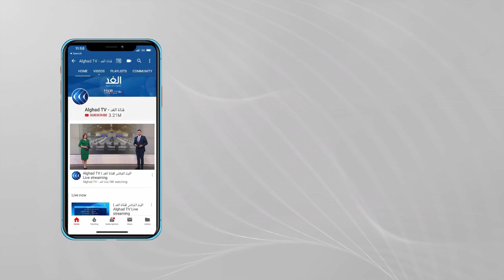مساعد وزير الدفاع الأمريكي سابقا: الفساد كلمة السر وراء الانهيار السريع للجيش الأفغاني أمام طالبان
التقدم السريع الذي حققته حركة طالبان و نجاحها في السيطرة دون عناء على أفغانستان ، كشفا عن مدى فشل الولايات المتحدة في تحويل الجيش الأفغاني إلى قوة قتالية قوية، فلماذا فشل الجيش_الأفغاني في التصدي لطالبان وما هي مقوماته من حيش العدد والعدة ؟ مجلة جلوبال فايرباور المختصة في الشئون العسكرية تصنف الجيش الأفغاني في المرتبة 75 من بين أقوى 140 جيشا في العالم، وفقا لإحصائيات العام الحالي 2021. ووفقا لتقرير نشرته مجلة نيويورك تايمز الأمريكية، يصل عدد قوات الجيش الأفغاني إلى 325 ألف مقاتل ، منهم 186 ألف مقاتل كقوات عاملة و يسمون محليا بقوات الباشتو فضلا عن مئة و تسعة و ثلاثين ألف شخص كقوات شبه عسكرية .. علما بأنه لا توجد للجيش الافغاني قوات احتياط. وينقسم الجيش الأفغاني إلى سبعة فيالق تنتشر في أرجاء البلاد ، أهمها الفيلق 201 في كابول و205 في قندهار و209 في مزار شريف . ووفقًا لوزارة الخارجية الأميركية، بلغ إجمالي الإنفاق العسكري في أفغانستان منذ أكتوبر 2001 حتى سبتمبر 2019، ما قيمته 778 مليار دولار أمريكي . أنفق منها على الجيش الأفغاني مباشرة أكثر من 83 مليار دولار بهدف تسليحه و تدريبه على مدى عقدين من الزمن.
وفي الملف الثاني:
فرضت حركة طالبان سيطرتها التامة على العاصمة الأفغانية وأحكمت قبضتها على البلاد بعد مقاومة توصف على أقصى تقدير بمقاومة هزيلة . سيطرة جاءت بعد إخفاق في التوصل إلى تفاهم سياسي بين طالبان والحكومة الافغانية ، فما هي السيناريوهات السياسية للتعامل مع الوضع الجديد في افغانستان ؟ ... المزيد من التفاصيل يتحدث من واشنطن لورانس كورب مساعد وزير الدفاع الامريكي الأسبق، ومن موسكو أندريه مورتازين الباحث في شئون الشرق الاوسط، ومن إسلام أباد الدكتورة لبنى فرح خان الكاتبة والباحثة السياسية، ومن جنيف الدكتور حسني عبيدي أستاذ العلاقات الدولية بجامعة جنيف، مع محمد المغربي، عبر برنامج مدار_ الغد.